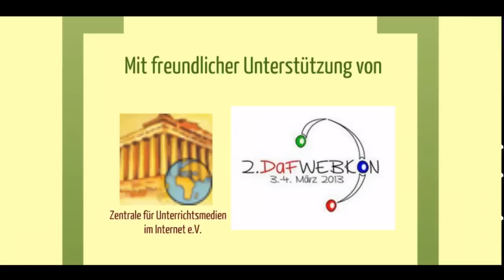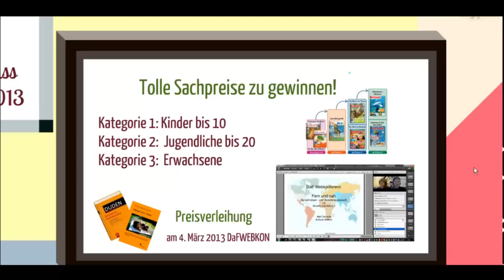Videowettbewerb DaF Lehrer drehen Videos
Das Netzwerk der DaF-Online-Lehrer (Facebook) mit Unterstützung von ZUM und DaFWebkon organisiert einen Videowettbewerb unter dem Motto

"Gesehen.Gefilmt.Gelernt!"